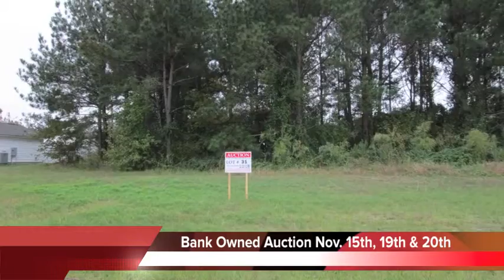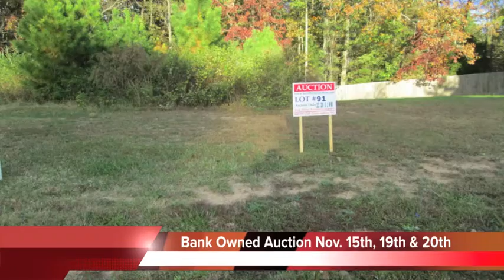Bank Owned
Mount Gilead